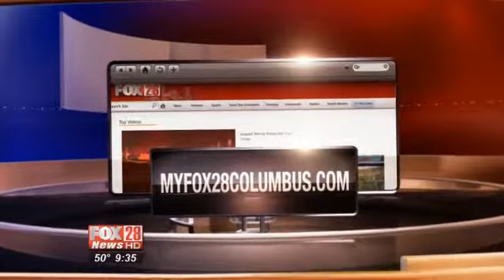MONDAY: Local Fashion Designer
A fashion designer is back in town for Columbus' fashion week after he was homeless here in town.  Watch the video player to see his inspiring story of success.